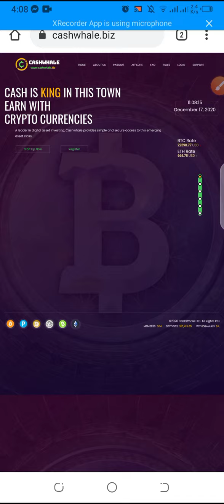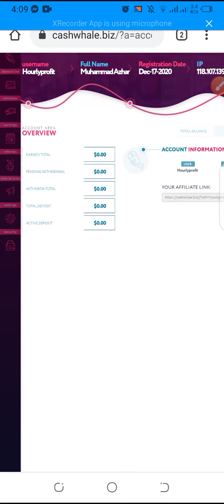New Hyip Site | Earn Profit Every Hour